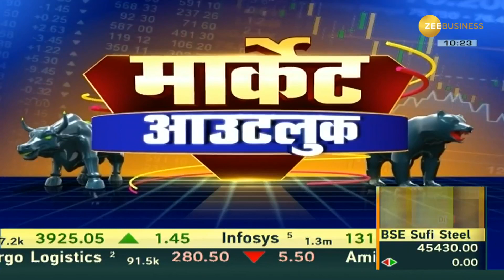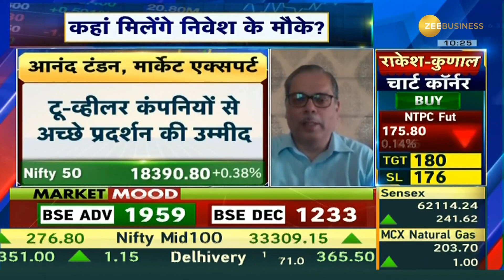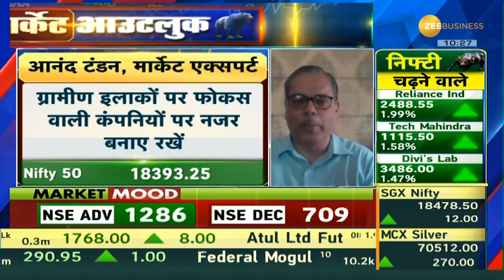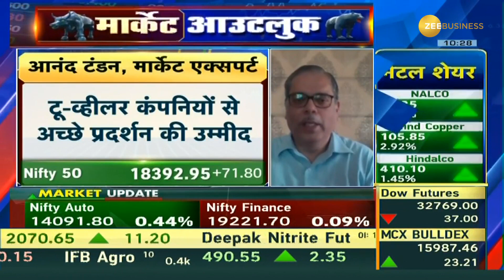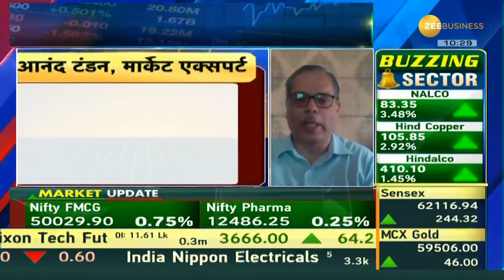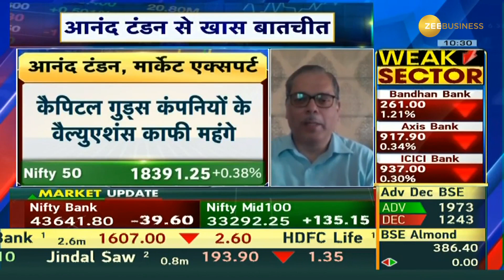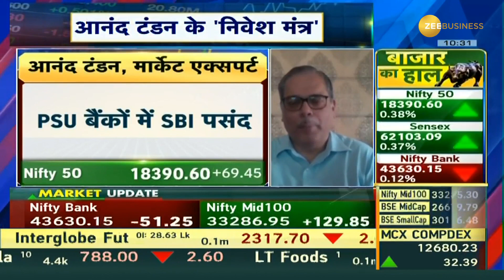Anand Tandon: Add Banking Shares to Your Portfolio, SBI Tops the List in PSU Banks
Market Outlook में आज देखिए मार्केट एक्सपर्ट आनंद टंडन की बाजार और निवेश पर राय। आनंद टंडन ने बताया पोर्टफोलियो में बैंकिंग शेयरों को जरुर शामिल करें, और PSU बैंकों में उनकी पसंद है SBI। बाजार पर अपनी राय देते हुए उन्होंने कहा आगे मॉनसून और चुनाव के चलते ग्रामीण इलाकों की मांग में सुधार संभव। ग्रामीण इलाकों पर फोकस वाली कंपनियों पर नजर बनाए रखें। टू-व्हीलर कंपनियों से अच्छे प्रदर्शन की उम्मीद। US, यूरोप में मंदी की आशंका से ऑटो एंसिलरी कंपनियों पर दबाव संभव। कैपिटल गुड्स कंपनियों के वैल्युएशंस काफी महंगे। बेहतर CASA रेश्यो वाले बैंकों पर फोकस करें।

इस वीडियो में देखें आनंद टंडन के अनुसार बाजार के महत्वपूर्ण सेक्टर और शेयर कौनसे है। यहाँ आपको मिलेगी विस्तृत जानकारी और समीक्षा जो आपकी निवेश संबंधित निर्णयों में मदद करेगी। अगर आप नए निवेशक हैं या पहले से निवेश कर रहे हैं, तो यह वीडियो आपके लिए उपयोगी हो सकती है। वीडियो देखें और अपने पोर्टफोलियो को सुधारें।

*Mr. Anand Tandon, Market Expert